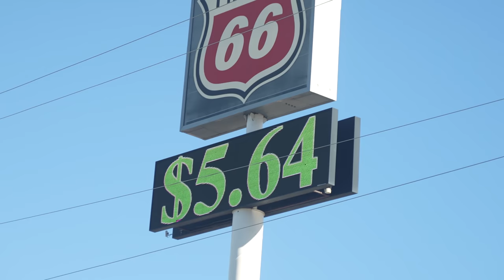We Used One Of The Military's Toughest Vehicles Used To Rescue This Dozer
Help support our recovery missions AND get yourself a chance to win a FREE Truck- The first 1776 customers that see this are also getting free fuel money in their orders. Get entered now before it's too late